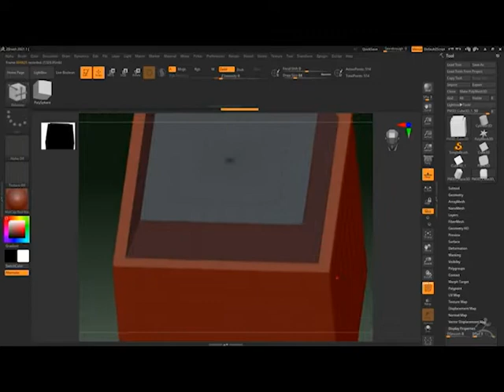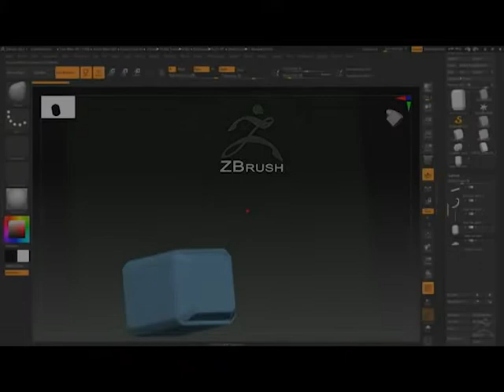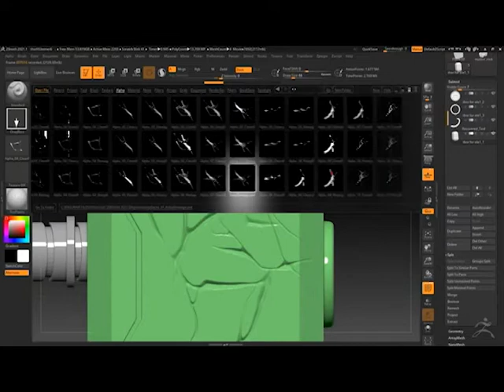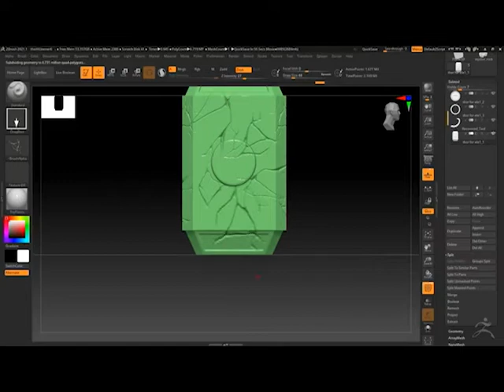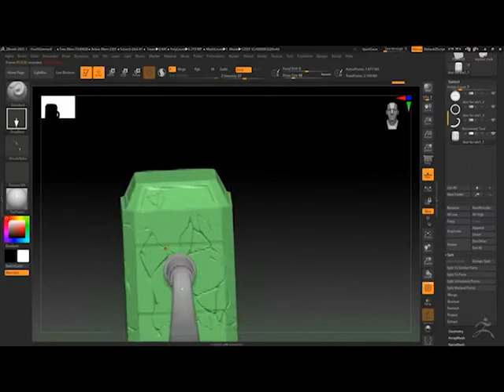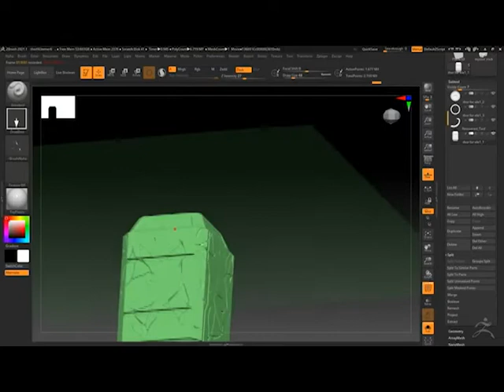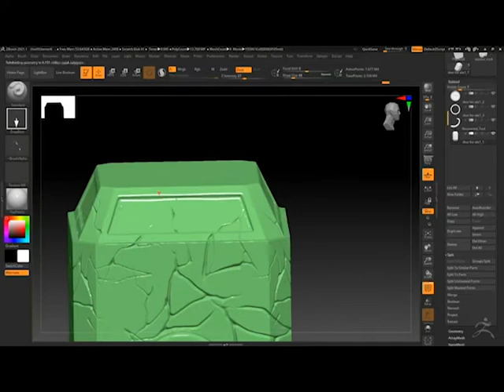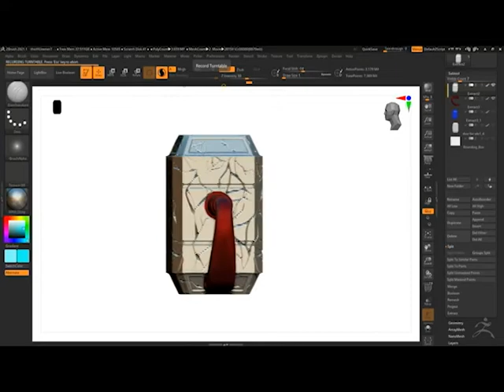ZBrush Thor: Love and Thunder - Mjollnir Hammer MUG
Creating 3D Thor: Mjollnir Hammer Mug using Pixologic Zbrush